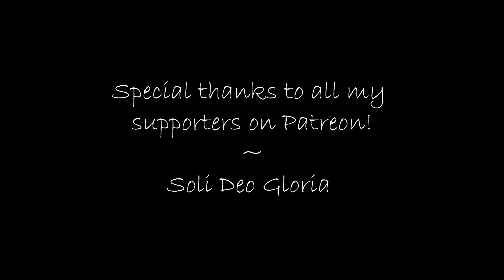First Heartbreak || Tori Kelly ( Luke Walstead cover)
Amazon Music